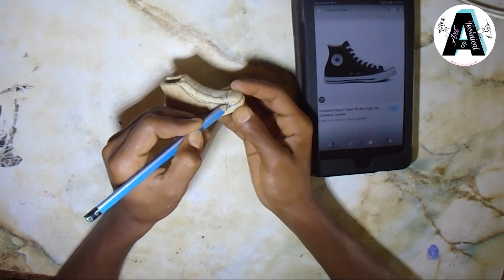How to make converse wood working key holder(ቀላል በእንጨት የሚሰራ የኮንቨርስ ጫማ ቁልፍ መያዣ)